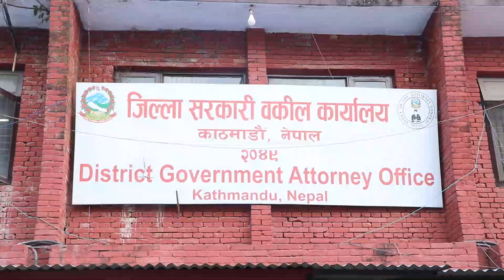नक्कली भुटानी शरणार्थी प्रकरणमा पक्राउ परेका १६ जनालाई थप २ दिन हिरासतमा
नक्कली भुटानी शरणार्थी प्रकरणमा पक्राउ परेका १६ जनालाई थप २ दिन हिरासतमा राख्न काठमाडौं अदालतले अनुमति दिएको छ ।

उक्त प्रकरणमा पक्राउ गरेका बालकृष्ण खाँण, टोप बहादुर रायमाझी लगाएतलाई थुनामा राख्ने म्याद सकिएपछि प्रहरीले उनीहरुलाई सरकारी वलिकको कार्यालय र त्यसपछि काठमाडौं जिल्ला अदालत लगेको थियो । सो क्रममा अदालते थप दुई दिन हिरासतमा राख्न अनुमति दिएको हो ।

यसअघि सोमबार प्रहरीले शरणार्थी प्रकरणमा भएको अनुसन्धानको प्रतिवेदन जिल्ला सरकारी वकील कार्यालयमा बुझाएको थियो ।

जिल्ला सरकारी वकील कार्यालयले बुधबार अदालतमा मुद्धा दर्ता गर्ने तयारी गरेको छ । शरणार्थी प्रकरणमा प्रहरीले बुझाएको अनुसन्धान प्रतिवेदनमा ३२ जनाविरुद्ध मुद्दा चलाउन सिफारिस गरिएको छ भने उनीहरुबाट २७ करोड बिगोसहित जरिबाना गर्नुपर्ने उल्लेख गरिएको छ । उक्त प्रकरणमा प्रहरीले पूर्वगृहमन्त्री खाँण, रायमाझी, सरकारका सचिव टेकनारायण पाण्डे लगाएत १६ जनालाई पक्राउ गरि अनुसन्धान गरेको छ ।